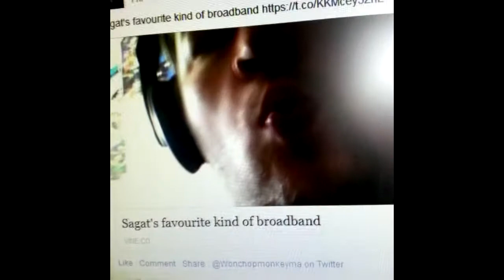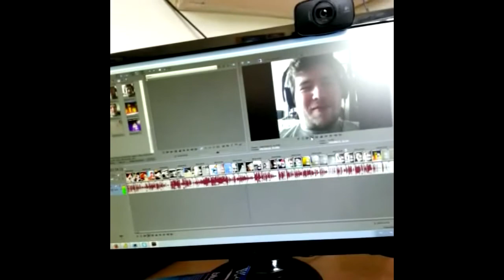Wonchop's Vines (May 2014)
Psycho catladies, pidgeon obsessions, and general violent shaking of the phone.